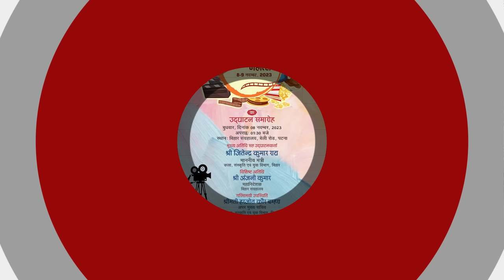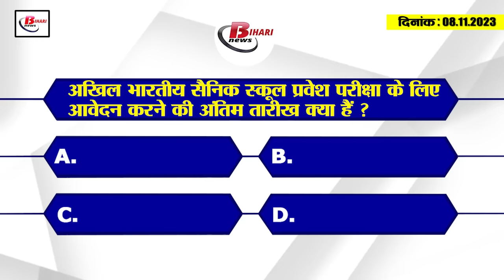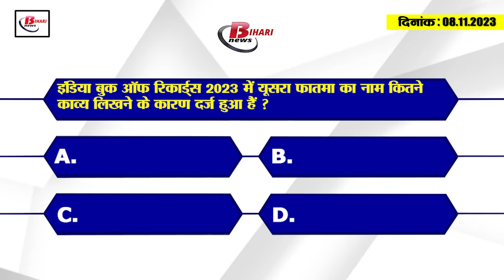Today Bihar Evening breaking news of 8th nov. Nitish kumar,Children Film Festival , Sainik School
1. Children's Film Festival 2023 starts from today

2. CM Nitish apologized for his objectionable statement

3. Bihar's daughter Durga Singh won gold medal in under-18 race.

4. Eight DTOs of Bihar got additional charge of one district each.

5. Ankita again remembered Sushant Singh Rajput in Bigg Boss 17

6. Verification of certificates of newly appointed teachers of Bihar will be done.

7. Air pollution increased in Bihar, Municipal Corporation in action

8. Seats available in buses coming from Delhi to Patna during Diwali.

9. Laser show will run in the evening on the Ganga ghats of Patna.

10. Golden opportunity to get admission in Sainik School
If you are also one of those parents who wish to send their child to Sainik School, then this news is for you. Let us tell you that to take enrollment in these schools, one will have to pass the All India Sainik School Entrance Examination i.e. AISSEE. It is known that this examination is going to be conducted by NTA i.e. National Testing Agency on 21 January 2024. The process of application to participate in this examination has started from 7th November and the last date to apply has been fixed till 5 pm on 16th December. Interested candidates can apply online by visiting the official website of AISSEE, exams.nta.ac.in/AISSEE/. It is known that through this examination, admission can be taken in class 6 and class 9.

11. Siwan's Yusra Fatma registered in India Book of Records 2023

12. Administration alert regarding demonstration of Anganwadi maid

13. Samrat Chaudhary's statement in favor of increasing the reservation limit in Bihar

14. Australian captain reveals Glenn Maxwell's 'greatest' ODI innings

15. Know what are the rates of petrol and diesel in Bihar today